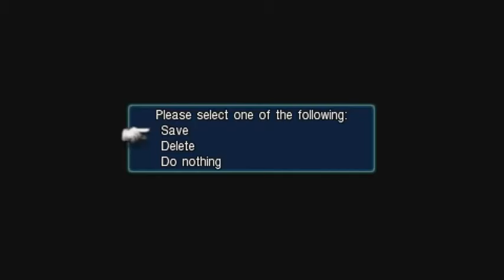Final Fantasy 7 Crisis Core Gameplay 48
Final Fantasy 7 Crisis Core Gameplay